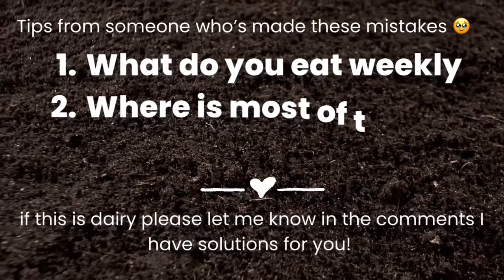Garden Plants That Save Money On Groceries All Year In Any Climate. KEEP IT SIMPLE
Planting a garden can save you thousands of dollars a year in groceries if done correctly. With the cost of groceries going up I am here give you ideas on what to plant in order to save money! The key is to keep it simple and practical. If you do not eat carrots do not plant carrots. When using garden plants that save money on groceries all year in any climate the key is storage, ease of growing, & usability.

Paperback Houseplant Planner:
Paperback Garden Planner:
Digital Download Planners